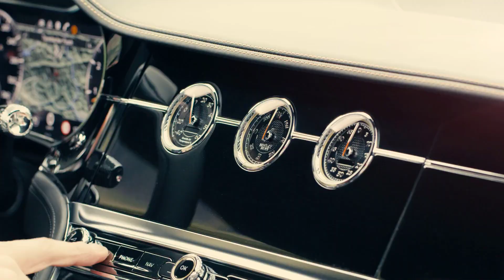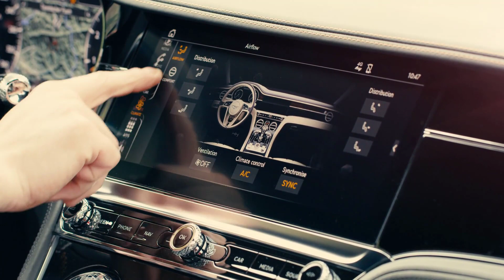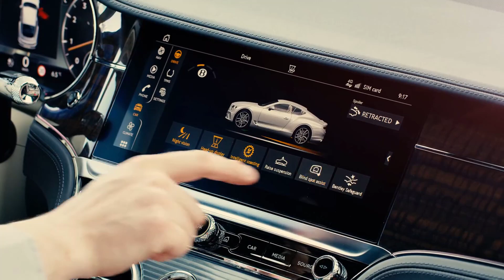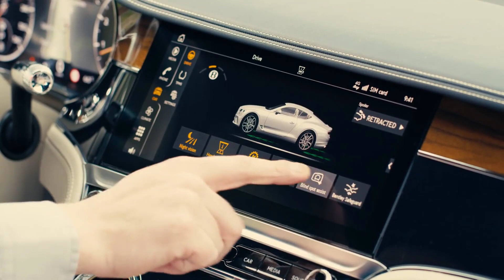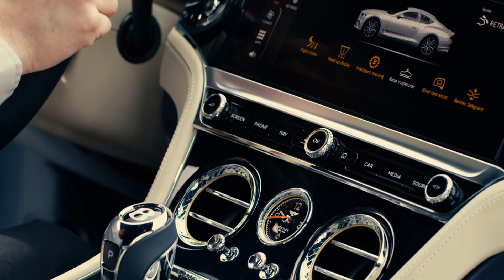2019 Bentley Continental GT - The High-end sports coupe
Bentley sold 66,000 units of the previous GT making it far and away its most popular model, but it dragged on too long and was in need of a major overhaul to catch the opposition especially in terms of its transmission and fuel efficiency as well as contemporary driver assist technologies likes heads up display, active lane assistance, traffic assistance, parking aides and reversing cameras.

Thankfully all those boxes have been ticked and double checked. Under the hood resides a 626bhp, six-litre, W12 twin-turbo engine that appears familiar but is very different from those in previous Bentleys.

Debuted in the Bentayga, this W12 motor has not only shed 30kg but has also been radically re-engineered with the front drive shafts punching through the sump to make it fit into the smaller engine bay and is coupled to a new ZF transmission.

It uses a new injection system comprising both port injection from the old car for more power and direct injection to ensure it meets new emission regulations. Its two turbos have also been upgraded to twin-scroll units and it features cylinder displacement which cuts out six-cylinders when cruising.

This helps it to achieve a stated 16 percent better fuel economy with a range of 800kms and even on our test of more than 600kms though mountain passes and high-speed motorways, we saw better than 13 L/100kms average.

The transmission is an eight-speed ZF unit that uses Porsche’s PDK double clutch set up and was one of the reasons why the car’s launch was postponed from late last year as engineers needed to give it a tweak to handle the W12’s 900Nm of torque. On road it provided rapid shifting that was close to seamless through its eight cogs.

The twin-scroll turbos eliminate all lag as the surge of power felt almost limitless and despite its portly 2244kg, Bentley claims it will get to 100kmh in 3.7 seconds and on to 333kmh.

This keeps it squarely in supercar territory though it lacks the aural delights of the Aston Martin DB11 or Ferrari 812 Superfast. We get the impression that Bentley is deliberately downplaying this side of its persona in order to keep its hairy-chested exhaust pops, bangs and crackles for the V8 that is no doubt already well advanced in the development pipeline.

Portly it may be but in addition to the 30kg lost in the drivetrain, the new Conti has also dropped 80kgs through the use of aluminium and composites in the body. The combination of more power and less weight was immediately noticeable.

The Continental pointed into corners like no Bentley before and more like an Aston Martin Vantage or AMG GT. This was no doubt helped by the 48-volt Dynamic Ride rear anti-roll suspension from Bentayga and its three chamber air suspension which gives the driver more control in the stiffness verses comfort battle.

Stopping’s not a problem either despite the fact the expensive carbon ceramic discs are no longer available. In their place are the biggest brakes used on a production car of 420mm, 10-piston units on the front and 380mm, four-piston discs on the back. On paper they sound like the same ones used on the Lamborghini Urus but they differ in that Urus uses only carbon ceramics whereas the new GT prefers iron. Gone is the car’s claim of being all-wheel drive in the sense we knew it as the previous model had a fixed 60:40 split rear to front AWD system whereas the new car is effectively a rear-wheel drive with a clutch that sends torque on demand to the front wheels as needed.

The inside is a radical departure from previous Bentleys and differs from Bentayga, feeling lighter and more spacious despite maintaining the Bentley hallmarks of timber, leather and chrome. Ambient mood lighting includes razor thin LED strips across the dash and down the doors into the rear where it imitates the outside’s coke-bottle hips.

Not content with just one timber veneer, buyers can specify two on the dash and doors split by a chrome strip, while a new 12.3-inch nav screen can be hidden behind an optional panel that rotates to show either a trio of analogue dials or continues the clean timber look.

The front axle has moved forward 135mm not only for better weight distribution but also to give it a more aggressive look, while the 110mm longer wheelbase and 50mm wider footprint gives the car its assertive stance without sacrificing height and headroom.

For now, the new Continental GT forms the benchmark for a truly remarkable Grand Touring coupé that’s lighter, more luxurious, more technically advanced and more spacious than the model it replaces.